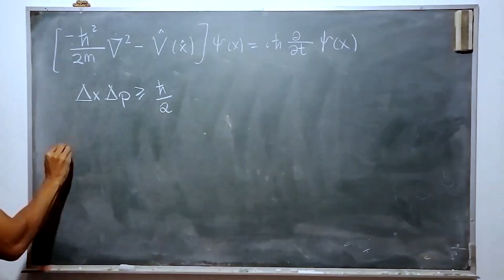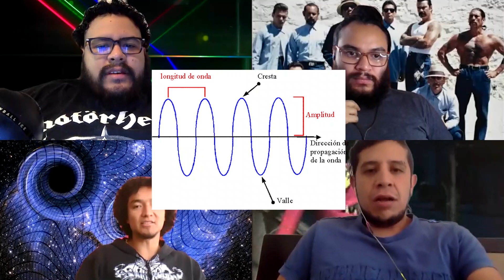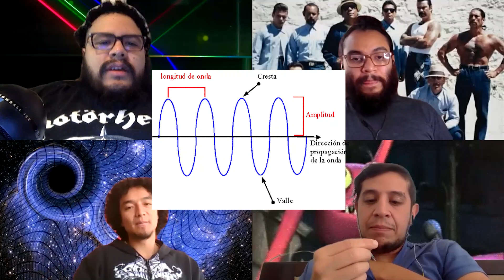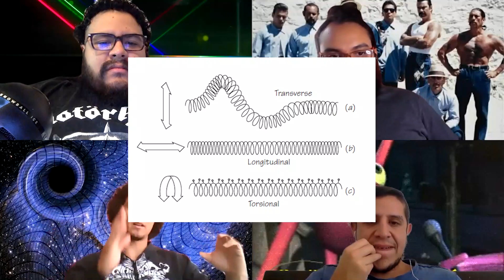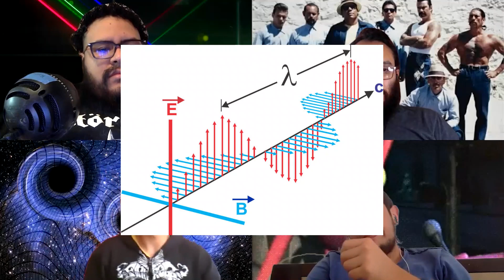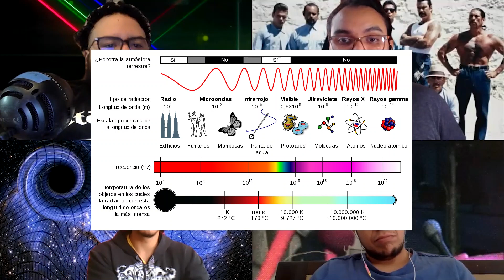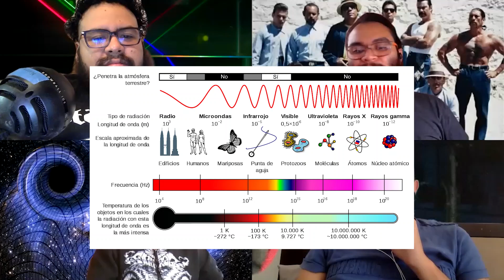¿Qué onda con la ONDA? Vibraciones, frecuencia, energía y LUZ. | Episodio 13 | 3+1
Si alguna vez te has preguntado: ¿por qué nadie me tira la onda si nostoy tan gacho? ¿A toda madre o un desmadre? Quédate con nosotros que este episodio es para ti.
Debido a la ferviente insistencia de nuestros millones de seguidores en cada rincón del Universo, nos dimos a la tarea de hablarles un poquito de perturbaciones, vibraciones, propagaciones, aviones, canciones y todos los iones que se les ocurran para poder responder a la antiquísima pregunta: ¿qué onda con la onda? ¿a dónde viajan? ¿de dónde salen? ¿no son de aquí ni son de allá? Vibra con nosotros  a la misma frecuencia en este episodio.

Twiter: @esigualacuatro